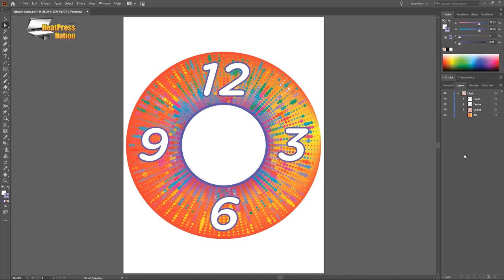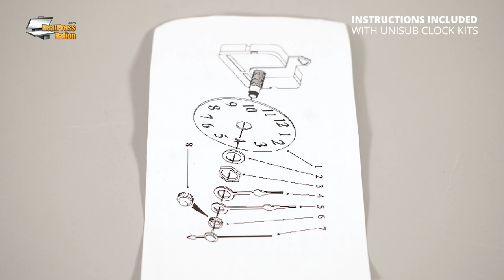Sublimation On Wall Clocks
Clocks may seem as if they're impossible to sublimate without a special heat press, but as most sublimation clock kits use a detachable face, they can be customized with vibrant images in no time! Join Jared as he shows how to customize Unisub's aluminum clock kit with lens from start to finish.

Show us what you’ve created by using hashtag on Facebook or Twitter